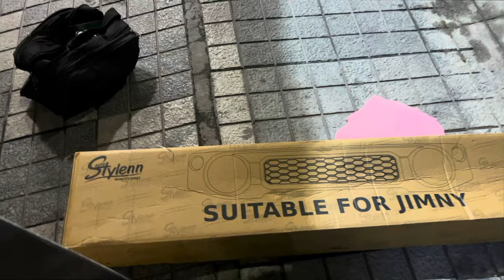India's 1st Suzuki Jimny LED bar's setup | New grill installed | DGS13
“🚙 Unleashing Nighttime Adventure: Fully Upgraded Suzuki Jimny for Off-Roading & Highway Thrills! 🌟

Get ready to embark on a journey like never before as we dive into the ultimate transformation of the Suzuki Jimny! Join us on DGS13 as we unveil the jaw-dropping modifications that have taken this rugged beast to a whole new level of off-roading excellence and highway dominance.

🌌 Illuminate the Night: With not one, but two powerful LED bars strategically installed, witness the dark surrender to the brilliance of our upgraded Jimny. Whether you’re tearing through challenging trails or conquering open highways, the enhanced night view will leave you in awe.

🛣️ Highway Roamer, Off-Road Conqueror: Brace yourself for heart-pounding adventures on the highway and off-road terrains. The revamped Suzuki Jimny is built to handle it all, delivering an unforgettable driving experience that blurs the line between practicality and thrill.

🔥 Redefining Front Aesthetics: A brand-new front grill adds an aggressive touch to the Jimny’s appearance, instantly turning heads wherever you go. The bold design speaks volumes about the beast that lies beneath, ready to take on any challenge that comes its way.

💛 Radiating Amber Elegance: The details matter, and that’s why we’ve carefully integrated yellow amber lights into the front grill. Not only do they enhance visibility, but they also add a touch of elegance that sets our Jimny apart from the rest.

Join us on DGS13 as we dive into the world of customized automotive excellence. 🌄🚗💨